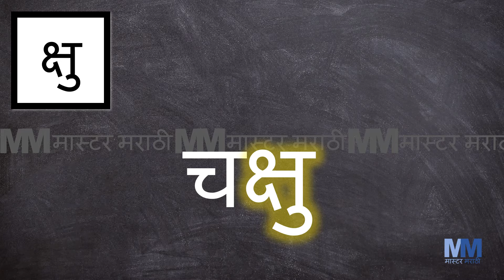क्ष चे शब्द । क्ष असलेले शब्द । Marathi words with क्ष । Marathi words having क्ष । वाचन सराव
Learn Marathi words starting with क्ष, for beginners.

क्ष चे शब्द । क्ष असलेले शब्द । Marathi words starting with क्ष । Marathi words having क्ष । वाचन सराव । Marathi reading practice | क्ष che shabd | क्ष words |ksha words